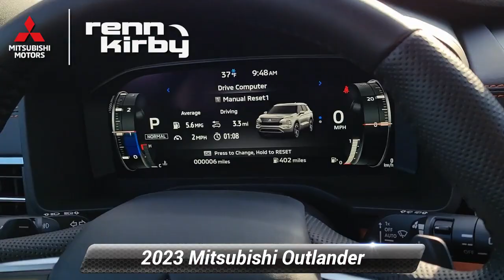New 2023 Mitsubishi Outlander SEL 40th Anniversary, Frederick, MD N9808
This outstanding example of a 2023 Mitsubishi Outlander SEL 40th Anniversary is offered by Renn Kirby Mitsubishi. *p*Want more room? Want more style? This Mitsubishi Outlander SEL 40th Anniversary is the vehicle for you. This 4WD-equipped vehicle handles any condition on- or off-road with the sure footedness of a mountain goat. With unequaled traction and stability, you'll drive with confidence in any weather with this Black Diamond/deep Bronze Metallic 2023 4WD Mitsubishi Outlander SEL 40th Anniversary.*/p* *p*This is about the time when you're saying it is too good to be true, and let us be the one's to tell you, it is absolutely true. Please refer to our website at rennkirbymitsubishi.com to see the original Internet Special and the applicable discounts. Renn Kirby Mitsubishi reserves the right to set our pricing based on the consumers intention to trade in a vehicle and/or utilize the financing options offered by the dealership. The minimum amount financed to receive a finance discount is $12000 or 80% of the price if the vehicle is priced at or below $12000. This pricing policy in no way guarantees an approval for financing or any specific value for trade in vehicles. Dealers website details each individual discount for all used vehicle inventory.*br /**span**br /*We are located right off the highway in Frederick, MD -NEAR THE COSTCO. IF YOU TAKE THE TIME TO COME TO RENN KIRBY MITSUBISHI, WE WILL MAKE IT WORTH YOUR WHILE. */span**br /**br /**/p*

[RLVID:551:8984cd66b054829c:3a7d01b5ae62b613:1]